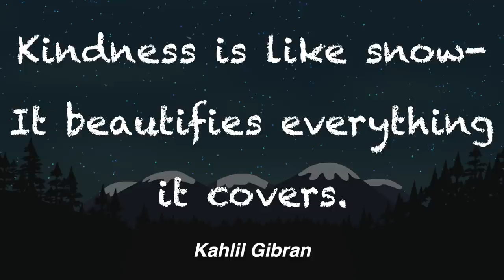WE NEED AN ESPAR HEATER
Delivered our loads in Iowa & picked up our next one in South Dakota heading to Delaware. Had to drive through some not so great weather and it sure was cold! ✌️❤️ 🚚